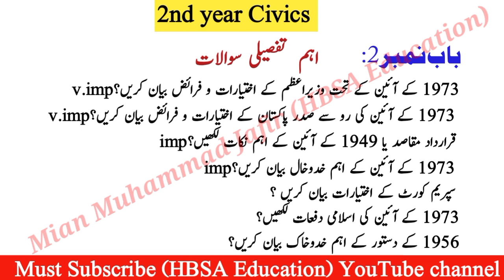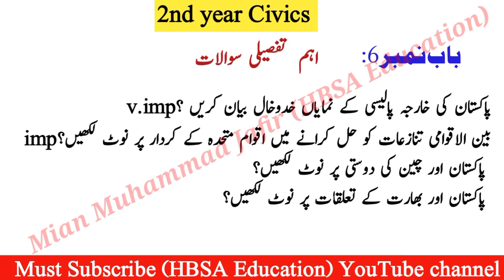12th Class Civics 6 most important Long Questions | 2nd year Civics L.Q Guess 2025 | HBSA Education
12th Class Civics 6 most important Long Questions | 2nd year Civics L.Q Guess 2025 |  HBSA Education

2nd Year Civics Most Important Short Questions Guess-12th Class Civics Guess 2025-HBSA Education

2nd Year Civics Guess Papers 2025 |12th Civics Paper scheme 2025| class 12 Civics Guess Exam 2025

12th Class Civics most important short and Long questions Guess
12th Class Civics Guess Paper Exam 2025
12th Class Civics Paper Pattern and Scheme 2025
12th Class Civics short Study Formula

2nd Year Civics Guess Paper 2025 Bise Multan
2nd Year Civics Guess Paper 2025 Bise Bahawalpur
2nd Year Civics Guess Paper 2025 Bise Lahore
2nd Year Civics Guess Paper 2025 Bise DG khan
2nd Year Civics Guess Paper 2025 Bise Sahiwal
2nd Year Civics Guess Paper 2025 Bise Rawalpindi
2nd Year Civics Guess Paper 2025 Bise Sargodha
2nd Year Civics Guess Paper 2025 Bise Gujranwala
2nd Year Civics Guess Paper 2025 Bise Faisalabad
2nd Year Civics Guess Paper 2025 Bise Azad Kashmir

Best Guess Paper and pairing study Paper Scheme class 12 Civics/ilm e shehriyat for all Board students.

Class 12 Arts students Civics short Guess paper 2025
12th Class Civics Guess Paper for Board Exam 2025
Inter part 2 Civics Guess and notes 2025